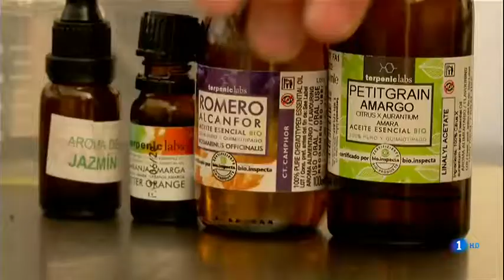Esencias de Luna: Marca de cosmética termal y ecológica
Crema antiedad con agua termal, savia de abedul, aceite de oliva y plantas del valle de Luna. Alta cosmética "low cost" y certificada BIO.
Con ingredientes naturales procedentes de agricultura ecológica y de recolección silvestre.